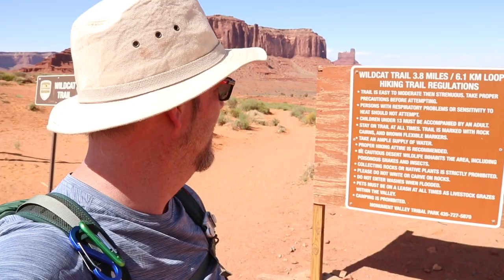Randonnée à Monument Valley, Utah, USA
Deuxième destination de notre deux semaines dédiées à la randonnée dans l’Ouest Américain au début de mai. Nous avons fait une rando de 6km sur la Wildcat Trail au pied des magnifiques et majestueuses structures de Monument Valley en Utah, USA. La végétation et les vues fut intéressantes et différentes de ce que nous voyons habituellement dans l’Est des USA et au Québec:  environnement désertique, petits arbustes, cactus, fleurs, lézards,...

Nous avons couché au camping Goulding’s Campground. Bel endroit bien situé à côté de parois rocheuses. On a pu prendre notre douche!

En quittant l’endroit le lendemain, nous avons fait un arrêt au fameux endroit où Forest Gump a cesser de courir dans le désert (Forest Gump Hill). La vue et l’expérience fut fantastique. J’ai même fait quelques pas de course pour immortaliser le moment

À une prochaine aventure!

       🏔 Jo.Explore 🏔
Explorer . Partager . Inspirer